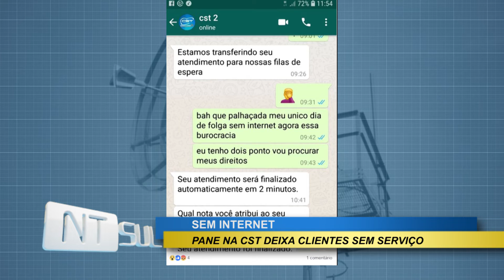Pane na CST deixa clientes sem internet no fim de semana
Empresa explicou que falha ocorreu em software que faz a autenticação de usuários no sistema.